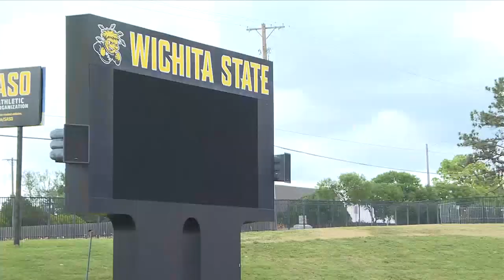Northwest's Adryanna Shelby relives record state meet